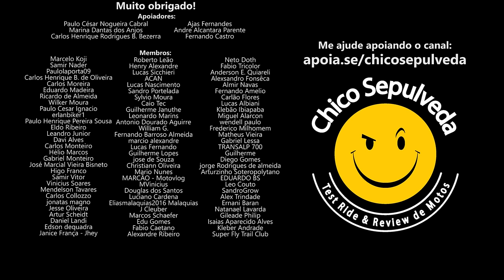Descendo a serra de scooter - O que fazer?